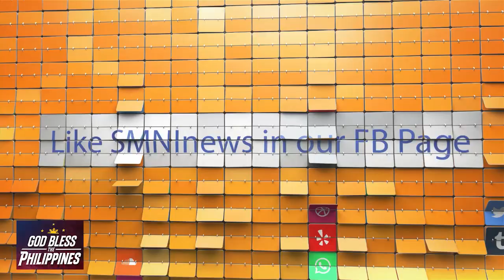Isa sa mga suspek ng pananambang kay Lanao Del Sur Governor Adiong Jr., napatay ng mga awtoridad